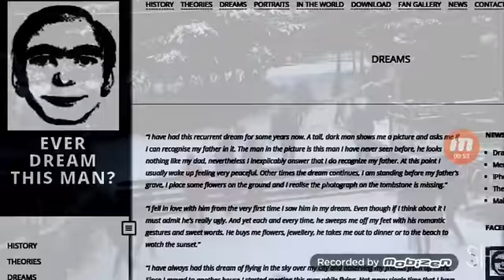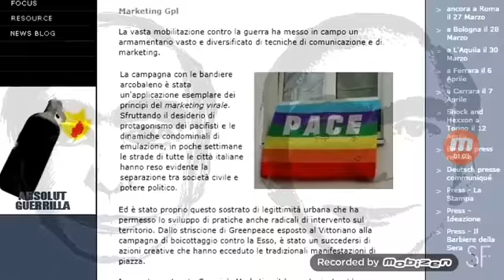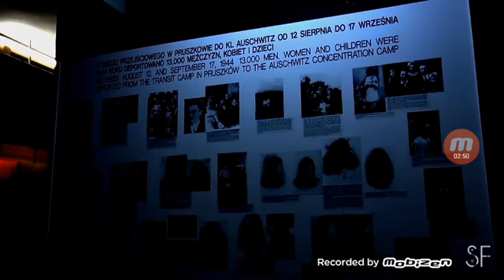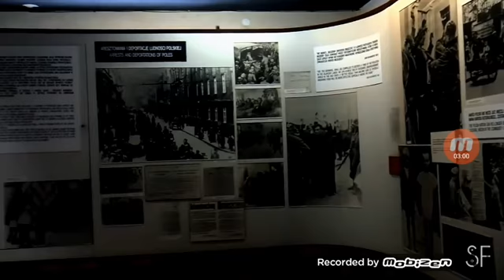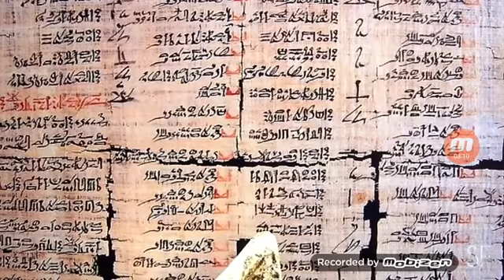Ce visam noi inpreuna